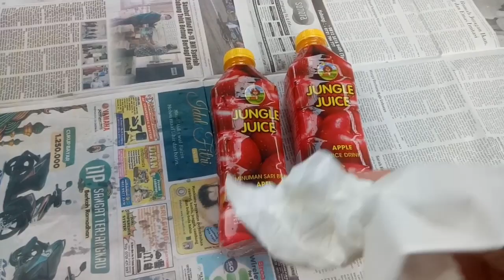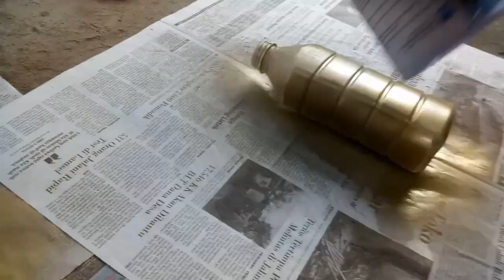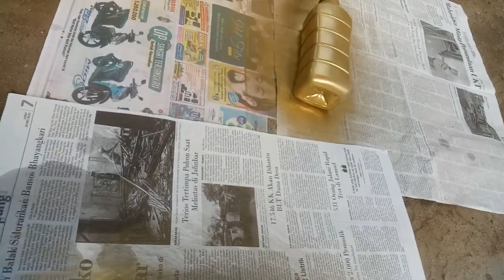ROOM DECOR (Merangkai dried flowers) + diy vas bunga dari botol bekas🍂🌻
hai semuanya jadi divideo kali ini aku bikin room decor edisi merangkai bunga kering yg aku beli di shopee, dan untuk kalian yg penasaran brp harganya dan detail produknya kalian bisa cek di video shopee haul room decor yg aku bikin yaaa

link shopee haul room decor (dried flowers edition)

nah kira2 aku bikin video apa lagi yaaa?😍

Filming equipment:
🎥 Fujifilm XA-2
💻 Inshot